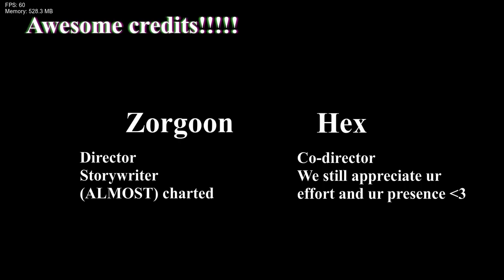Friday Night Funkin' PRESENT DANGER - Fnf mod showcase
Mod for the IDE X FNMC XMas Mod Jam !
I did art + cutscenes and a lil bit of some other stuffs
FNF present danger is pretty cool!